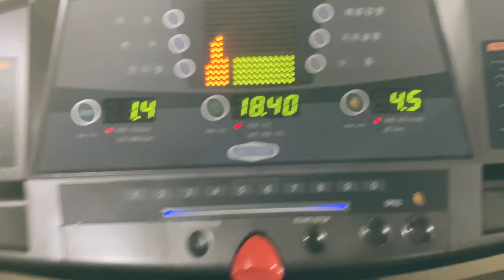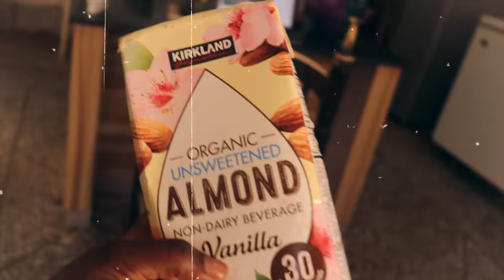MY CHILL MORNING ROUTINE | SARAH KYOLA